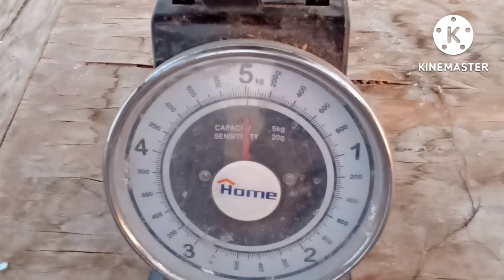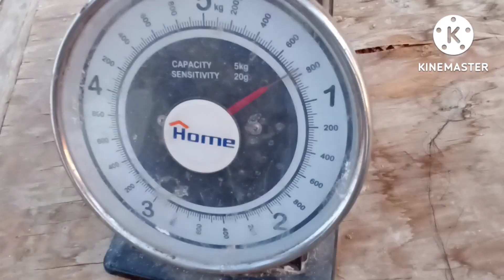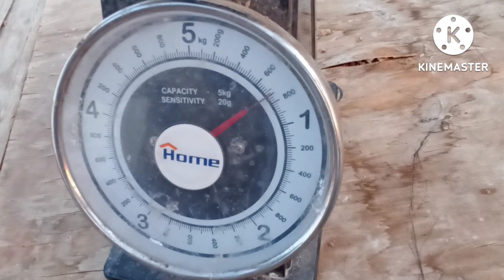الديوك البلدي والفراخ الارز تعالوا نشوف وزنهم قد ايه وهنشوف الديوك تنفع للذبح دلوقت ولا لا